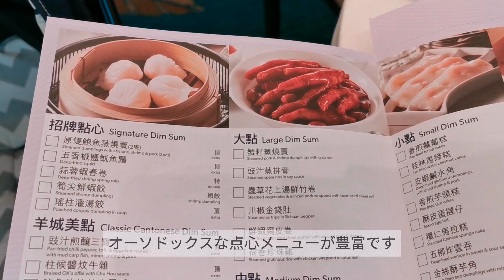香港のハーバービューを見ながらお手ごろ絶品点心で飲茶！映月樓(Serenade)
映月樓
Serenade Chinese Restaurant

住所: 1/F-2/F, Hong Kong Cultural Centre, 10 Salisbury Road, Tsim Sha Tsui
Tel.: 27220932

〇 エレベーターで行く方法

映月樓よりも少しSalisbury Road寄りの行政大樓というビルから1階上がると行けます！

また、尖沙咀駅、尖東駅から地下通路で雨でも濡れずに来られます。
尖沙咀駅のL6出口(Salisbury Road)へ向かい、地下通路で香港文化中心や香港太空館の方へ出てください。
ここもエレベーターあります。